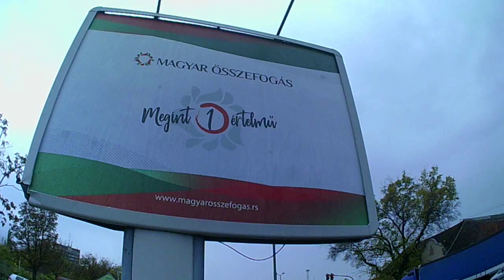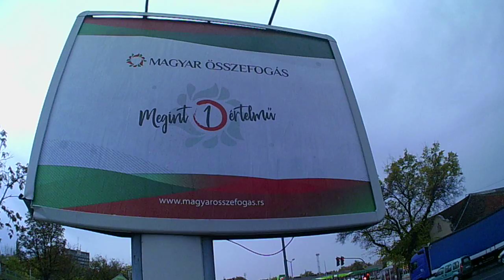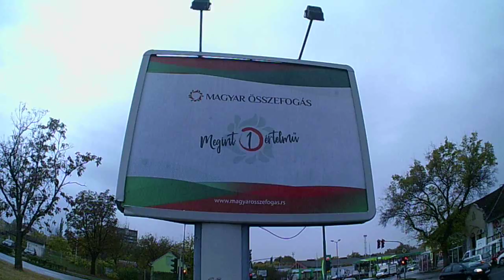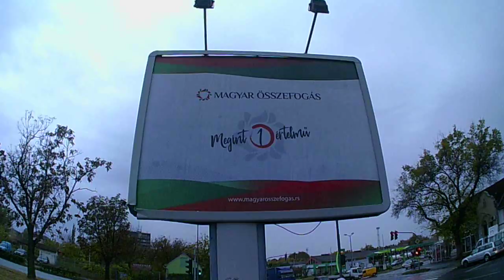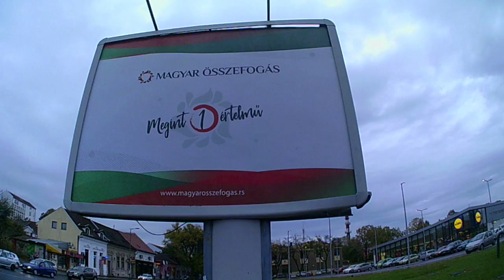Explame Subotica grad Szabadka város